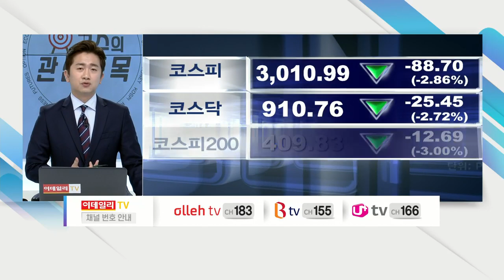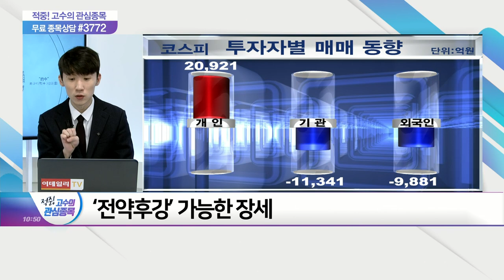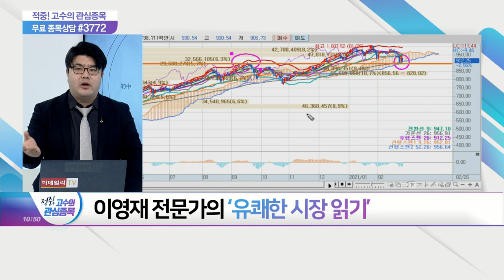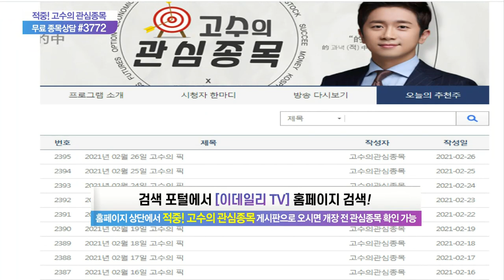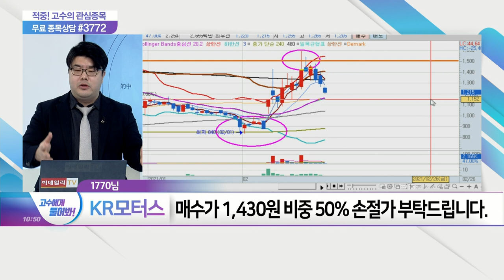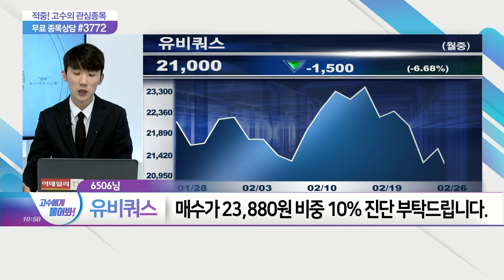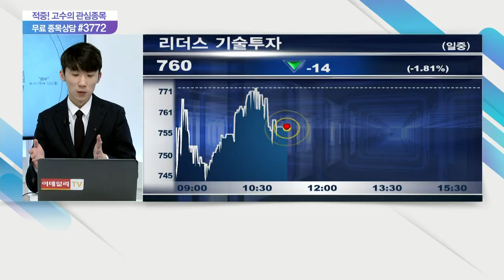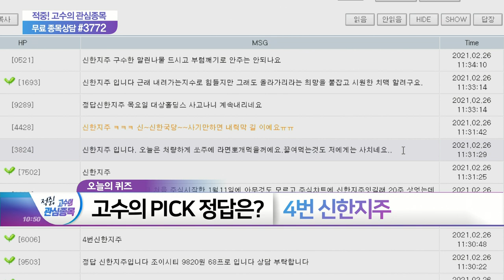적중 고수의 관심종목 20210226